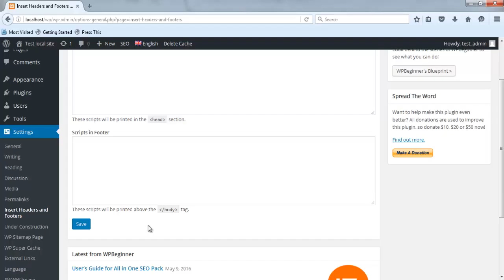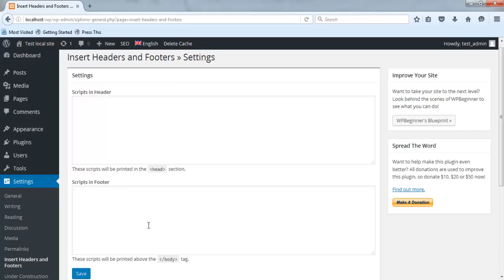Урок 30 - Добавяне на custom header/footer код в WordPress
Този видео урок от поредицата на Optibg.com ще ви покаже как да добавяте безопасно и светкавично бързо custom код за различни скриптове в header-а и/или footer-а на WordPress.